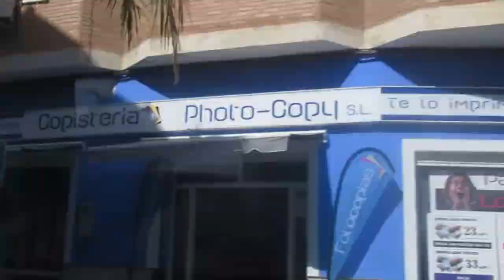Цыганка пришла подстричься Сыпется глина с неба Заготавливаю лимон с сахаром Реальная жизнь вИСПАНИИ